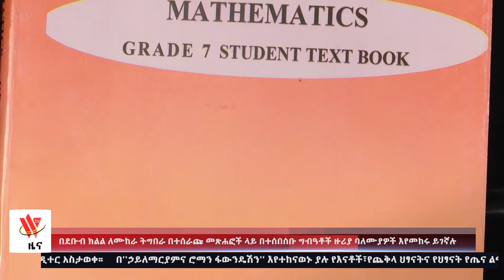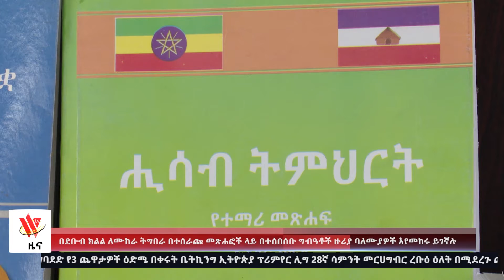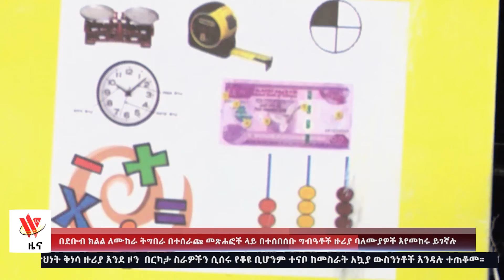ለሙከራ ትግበራ በተሰራጩ መጽሐፎች ላይ በተሰበሰቡ ግብዓቶች ዙሪያ የዘርፉ ባለሙያዎች በሆሳዕና ከተማ እየመከሩ ይገኛሉ